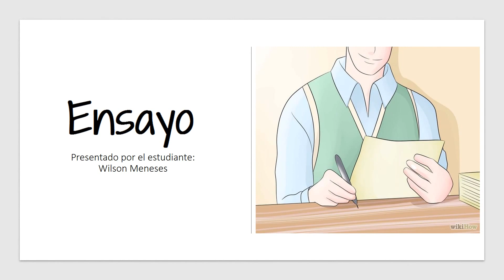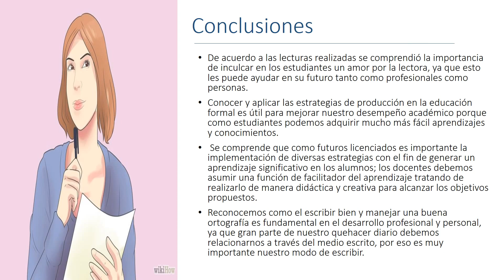Fase de Ejecución Actividad colaborativa Grupo10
LINKS DE LAS ACTIVIDADES